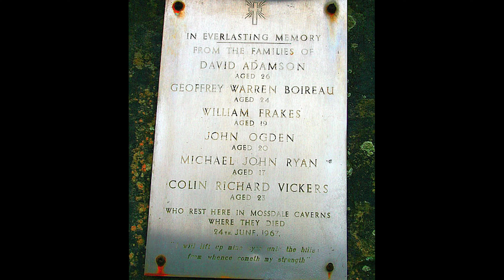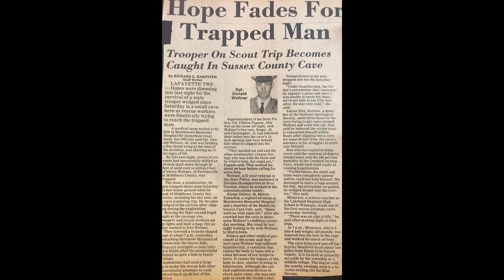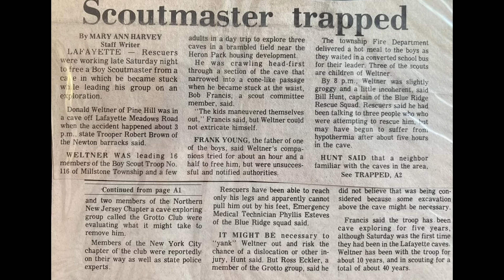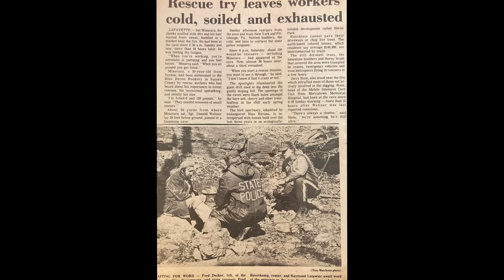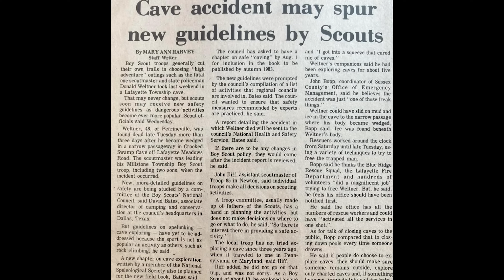Scary Stories Two Horror Stories That Will Give You Nightmares Even If You Don't Have Claustrophobia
In this Video Two horror stories that will give you nightmares Even If You Don't Have Claustrophobia. dining with death and this Video Created by Dark Hearts with Stacy Lee YouTube Channel. horrorstories horrorstory crimehistory. I have two stories for you today about caving adventures gone terribly wrong. First we discuss the tragedy at Mossdale Caverns in Yorkshire Dales, England. Ten cavers went in for a day of exploring. Four came out and then it started to rain. It rained and rained and quickly became an emergency as the cave was flooding.
The second story is that of Crooked Swamp in New Jersey. Donald Weltner was a state trooper and a Scoutmaster. He took his Boy Scouts caving and then decided to go back with just his two sons. The day quickly turned into a horror story and ended with an unthinkable tragedy.

Please Visit more Attractive Videos:
Video Title: BUCKLE UP! I'm not holding back on how I feel about the cult of Teal Swan!

Video Title: House of Horrors in my home town. Ruby Franke & Jodi Hildebrandt's awful secrets are discovered.

Video Title: 1980s band Loverboy's bass player Scott Smith disappears right in front of friends while on his boat

That keeps the videos coming. We are also doing a fundraiser for a very important cause and I will talk about that at the end of the video. Sure appreciate you all! ❤️🖤 Stacy